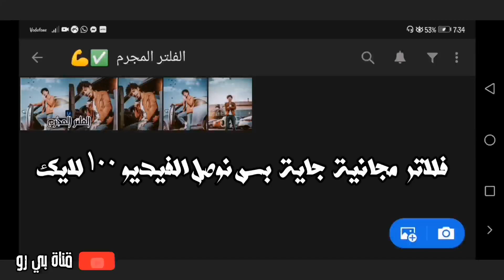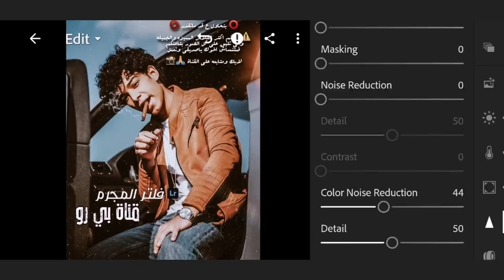😓 مش عارف تظبط الايديت🚫 فلتر او تون لايت روم المجرم ☑️ Dark Creamy Presets Lightroom Mobile 2021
بســــــم الله الــــرحمـــــن الـــرحيــــــم
"لا يؤمن أحدكم حتى يحب لأخيه ما يحب لنفسه"  ❤️ 🧿
والف شكر لكل اخ بيدعمني باللايك والتعليقات دمتم اخواتي

________________🔥  انا موجود هنا لخدمتك 🔥  ____________
اعمل متابعة للقناة + متابعة للانستا بتاعي وخش كلمني علي اي رابط  هنا

________________ ⁩الفلتر مش شغال ❌❌  ____________
اتفرج علي الفيديوهات ياووحووش